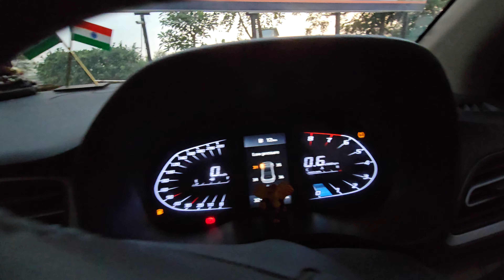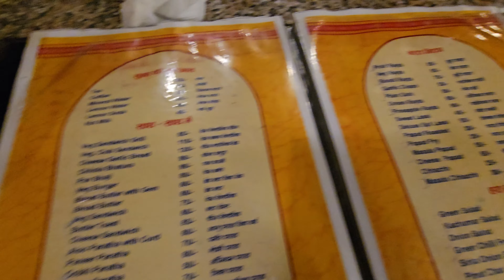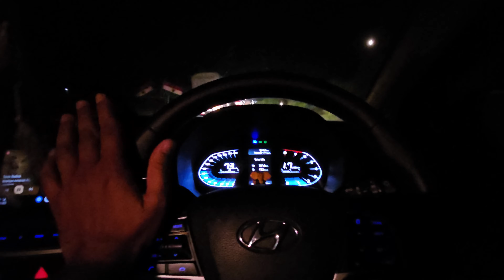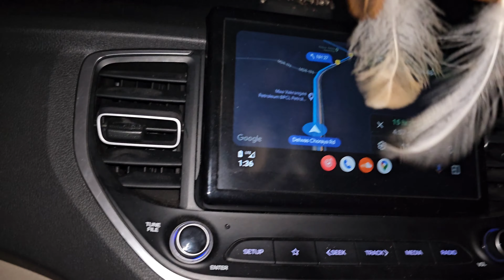laal baagh cha raja || Jaipur to Mumbai by car || verna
LAAL BAAGH CHA RAJA K DARSHAN K LIYE JAIPUR SE MUMBAI BY ROAD TRAVEL.

Explore With AKJ
Hindi
xuv 300